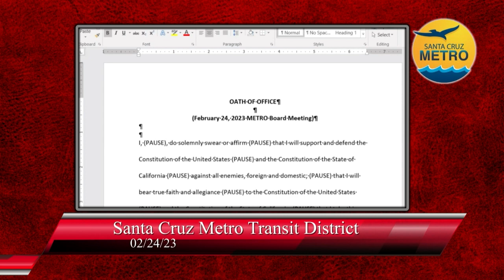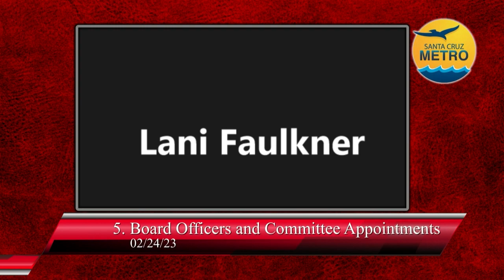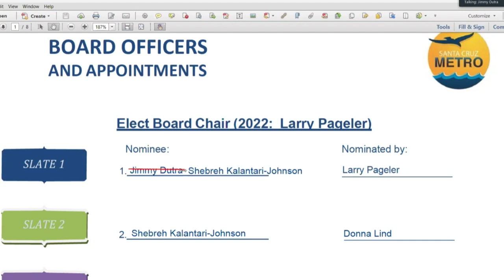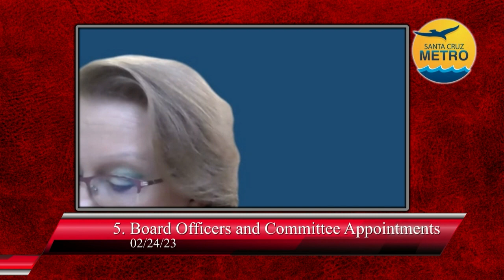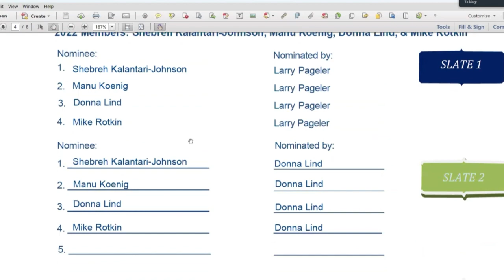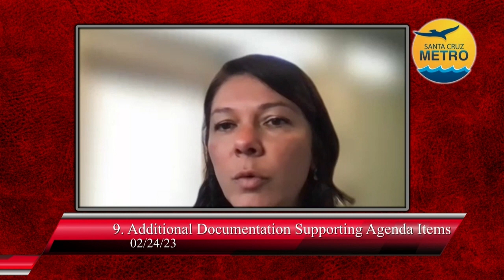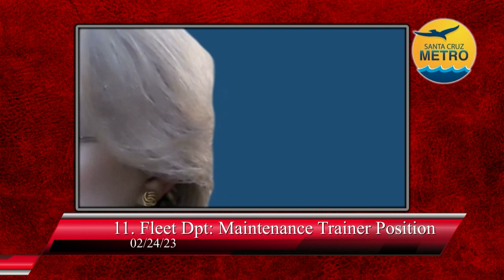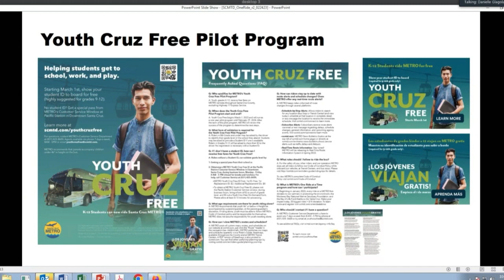Santa Cruz Metro Transportation District 02/24/23